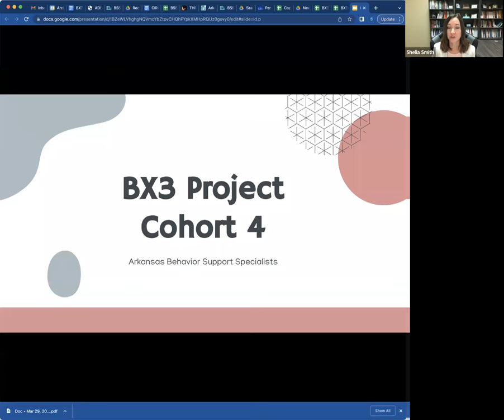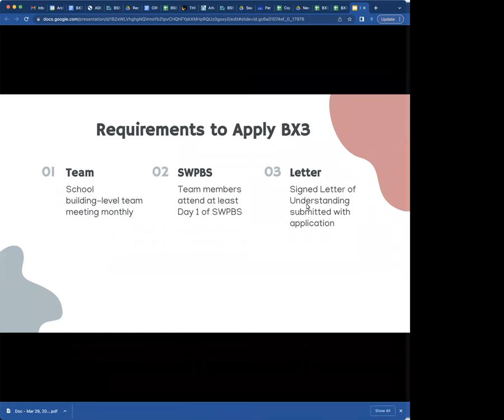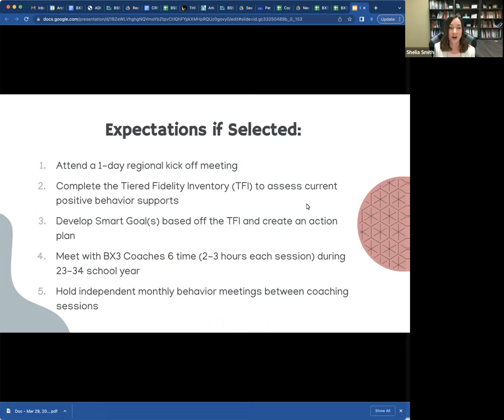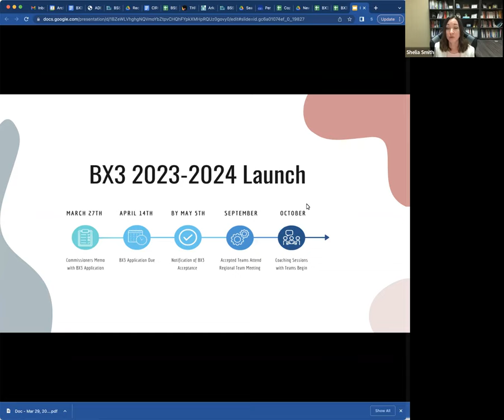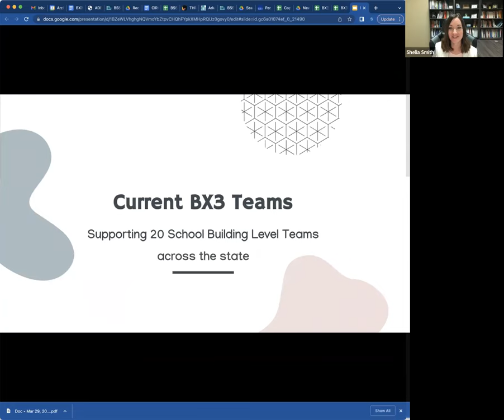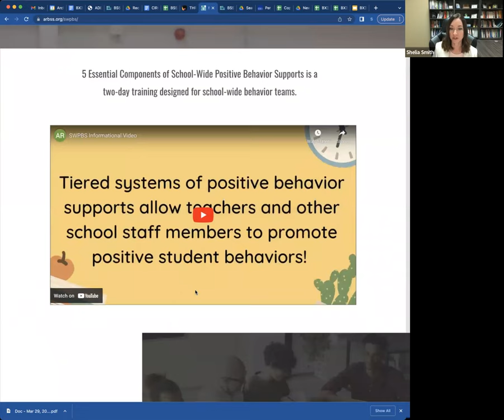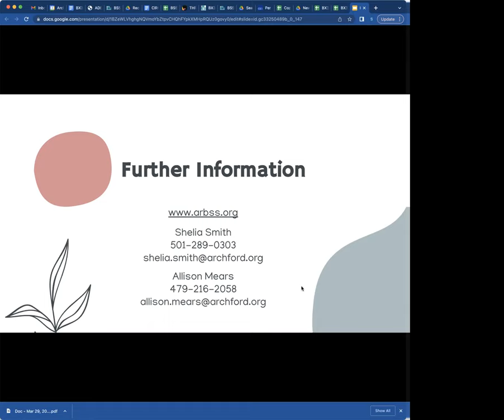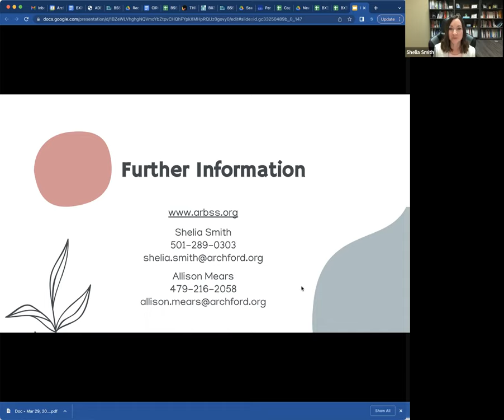BX3 Informational Zoom